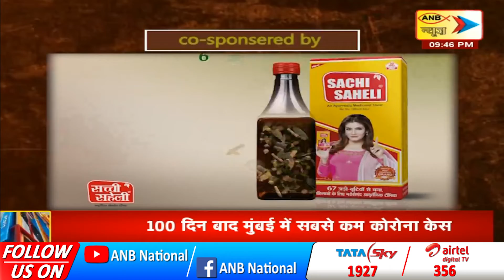UTTRAKHAND TODAY’S SPECIAL NEWS | ANB NEWS